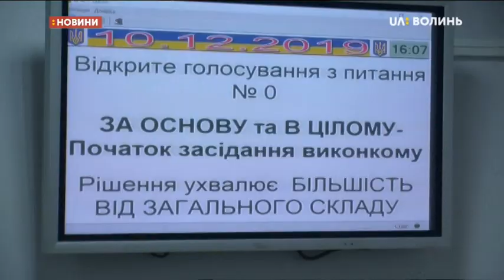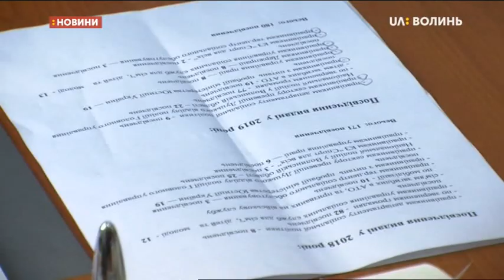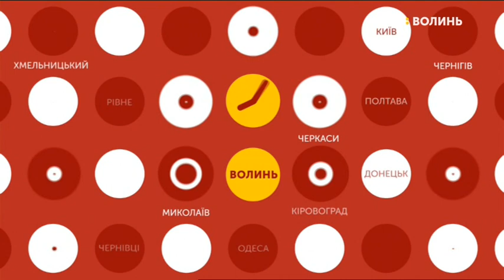11.12.2019. Новини. 08:30